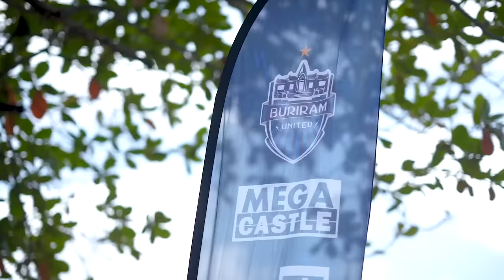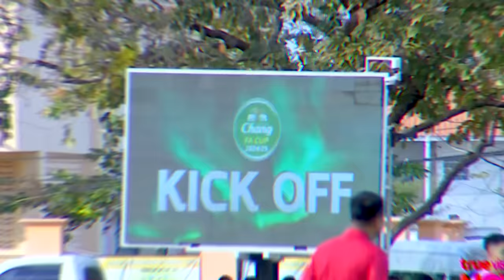THE WRAP UP (FA-64) ROI-ET PB UNITED 0-4 BURIRAM UNITED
THE WRAP UP (FA-64)
ROI-ET PB UNITED 0-4 BURIRAM UNITED

รวมทุกโมเมนต์สำคัญ บุรีรัมย์ ยูไนเต็ด บุกเอาชนะ ร้อยเอ็ด พีบี ยูไนเต็ด ถึงถิ่น ด้วยสกอร์ 4-0 ศึกช้าง เอฟเอ คัพ 2024/25 รอบ 64 ทีม